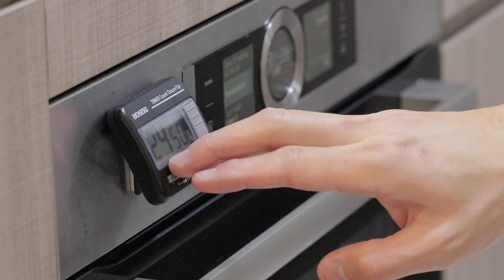Home with Snowcology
Recipe serves 4.

CONFIT OIL

Ingredients
500ml canola oil
5 sticks of lemongrass, use only the lower white portion, crushed.
10 bay leaves
10 kaffir lime leaves
10 sprigs thyme
20 cloves garlic, crushed
50g ginger, sliced
2 tsp ground white pepper
2 tsp ground coriander seeds
2 tsp fennel seeds

Add all ingredients, and steep at low heat for 2 hours. The bubbling should be gentle.

Leave to cool, strain and reserve oil. Oil can be kept in the fridge or freezer for up to 3 months.

BRINE SOLUTION

100g salt
100g brown sugar
1 litre water

Dissolve salt and sugar in water, chill the brine.

To speed up the chilling, use 700ml water and 300g ice.

PREPARATION

TROUT

4pcs x 100g trout fillet, deboned, skin off.
Brine trout in salt sugar solution for 45 mins. Leave this in the fridge while brining. Gently rinse off excessive salt in running water. Pat dry trout fillets. Place trout in a shallow tray and fully marinate in confit oil overnight in fridge.

Before cooking bring trout and oil to room temperature. Remove trout from oil and place on baking tray.

Preheat oven to 60 degrees, dan assisted mode. Bake for 20 - 25 minutes, brushing trout with the confit every 5 - 10 mins. The trout should not have changed colour, and resulting flesh should be tender and flake easily.

FENNEL CELERY ROOT PUREE

100g celery root
200g fennel
100g butter
50ml chicken stock
4 shallots

Mince shallots
Chop celery root and fennel
Sautéed shallots until fragrant.
Steam celery roots, fennel, butter and shallots together for about 15 minutes until tender.
Blend in a blender and add chicken stock slowly to desired purée consistency.

SQUID INK SAGO CRACKERS

Half cup sago pearls
3 cups water
1 tbsp squid ink

Bring water to a boil. Add sago pearls and cook until the middle white spots in the pearls are minimal, while whisking regularly to prevent the pearls from sticking to the bottom of the pot. Strain and cool the pearls in running water. Allow the pearls to cool and water to drain off.

Pour back into a pot and add squid ink. Mix well. Spread sago pearls thinly over a silicon mat. Dehydrate in an oven or dehydrator at 65 degrees for 18 - 24 hours. Resulting sago should feel dry to the touch.

Heat oil to about 180 degrees. Add a small piece into the oil to test if it puffs up. It should take less than 10 seconds if the oil is hot enough. Fry in batches and do not attempt to fry a big piece at anytime as it can expand up to 4 or 5 times its original size!

Season with a blend of salt, smoked paprika, chilli powder or any flavoured spices.